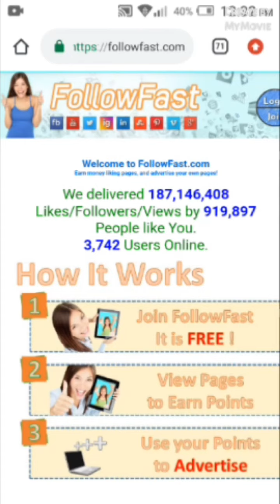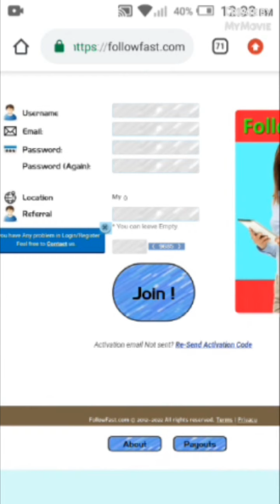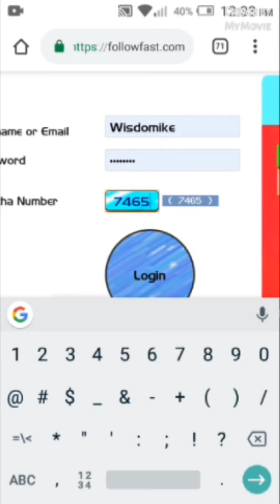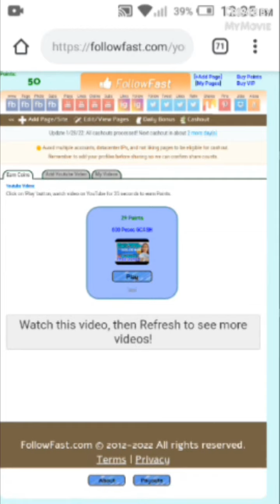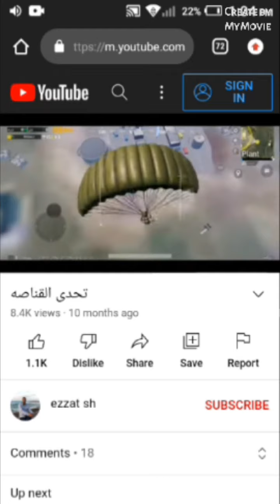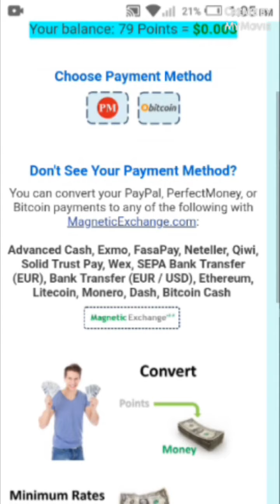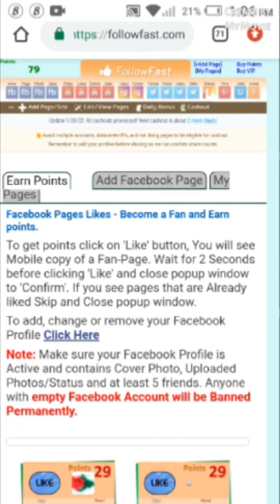Earn at least $10+ everyday by simply watching YouTube videos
or you put wisdomike in the refferal box

follow my steps in the video and start making money now! it's available in any country.

To Join My WhatsApp Class & Discover How We're Making Over $1000 A Week Through Profitable Crypto Arbitrage.